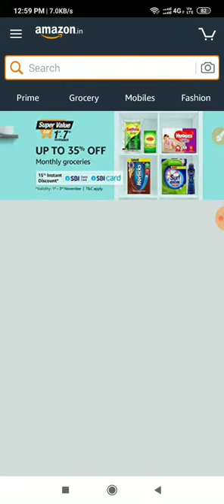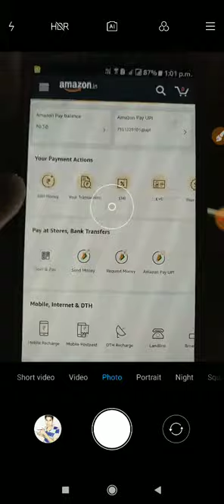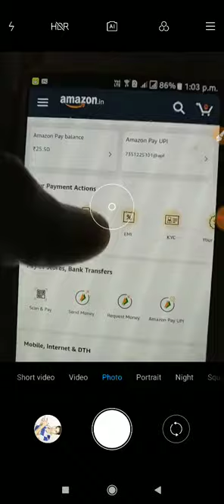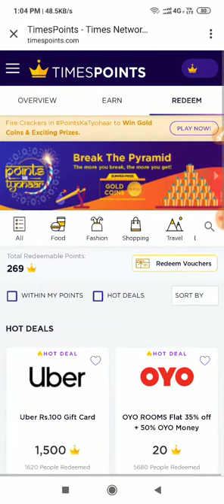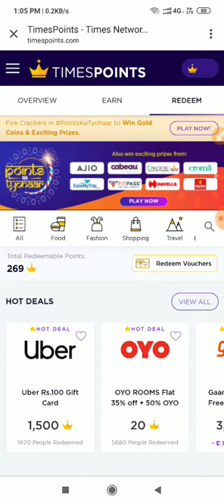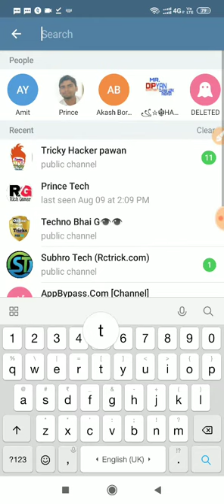Amazon Free Gift 🎁💳 Card || WhatsApp Fingerprint Update || All User Working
😊TimesPrime LOOT : Get 100  points Per Refer

Refer Code : GC9Z893

700 Point = 50₹ Amazon Gift Card

🤝SIGNUP - 100POINT

Redeem as Amazon and Flipkart gift voucher and more

No need App download